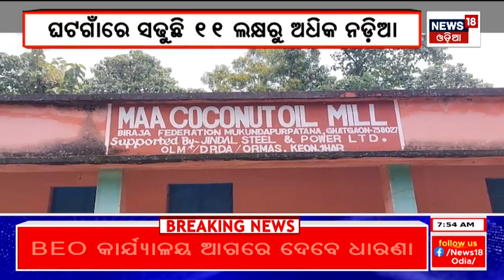Coconuts Are Being Sold In Open Market By Ghatagaon Maa Tarini Temple Administration In Keonjhar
Coconut offered to Maa Tarini in Ghatagaon rotting as vendor who won the bid failed to lift
11 lakh coconut's are awaiting for auction in Ghatagaon tareni temple.